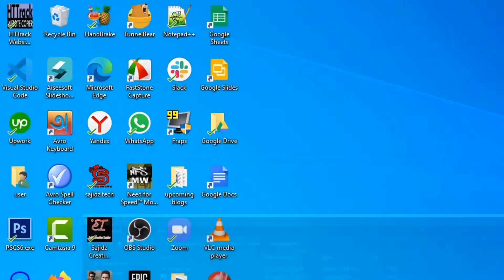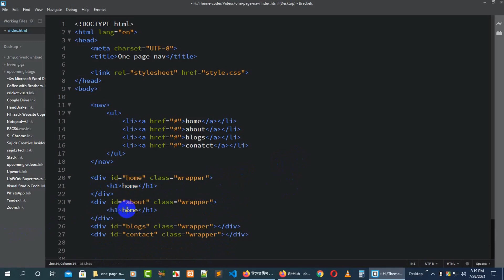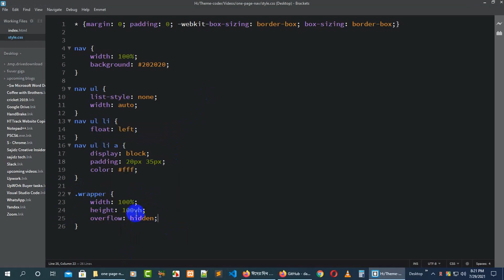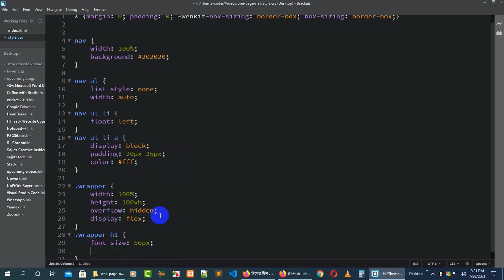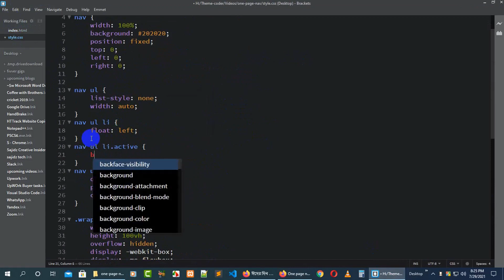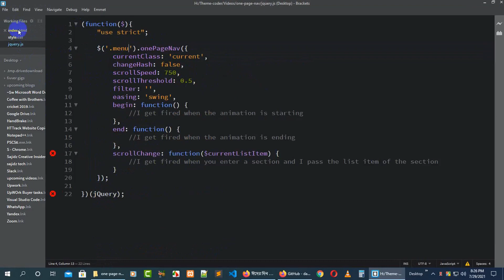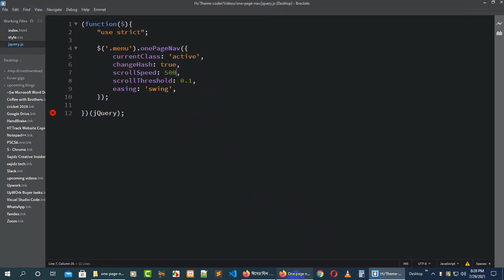ScrollSpy / One Page Nav using jQuery Only || HTML5, CSS3, jQuery